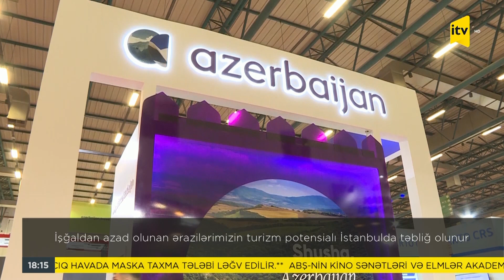İşğaldan azad olunan ərazilərimizin turizm potensialı İstanbulda təbliğ olunur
İstanbulda dünyanın ən böyük turizm sərgilərindən biri olan EMİTT 2022 - Şərqi Aralıq dənizi Beynəlxalq Səyahət və Turizm Sərgisi öz işinə başlayıb. Sayca 25-ci olan beynəlxalq sərgidə Dövlət Turizm Agentliyi və Azərbaycan Turizm Bürosunun nümayəndələri milli stendimizlə təmsil olunur. Sərgidə  eyni zamanda 5 yerli turizm şirkəti, 1 mehmanxana qrupu və Azərbaycan Hava Yolları  da iştirak edir. Azərbaycanın işğaldan azad olunun ərazilərinin turizm potensialı, Zəngəzur dəhlizi və bu dəhlizin imkanları da təbliğ edilir. Qeyd edək ki, Türkiyənin turizm naziri Mehmet Nuri Ersoy Azərbaycanın stendini ziyarət edib və ölkəmizlə bağlı fikirlərini bölüşüb. Sərgi fevralın 12-dək davam edəcək.